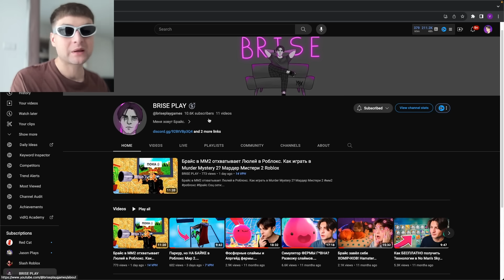Я проверил 5 БАГОВ в Брукхейвен РП Роблокс. Brookhaven RP Roblox